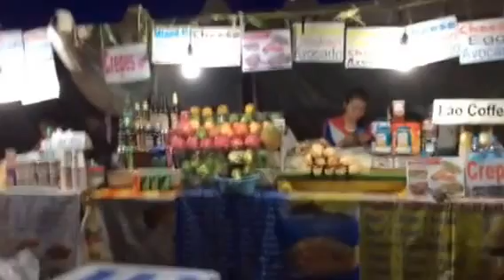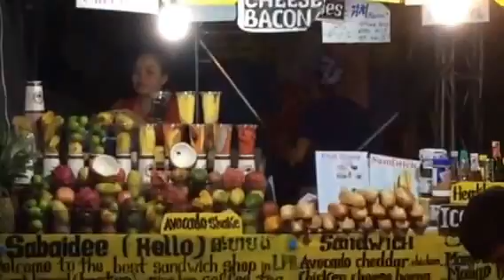Fruit Alley at Luang Prabang Night Market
Fresh tropical fruit is abundant in Laos. It is often too hot to contemplate anything else and the iciness of a frappe seems to cool one from the inside. This line of fruit stalls at the Luang Prabang
Night Market gives an idea of the choice.